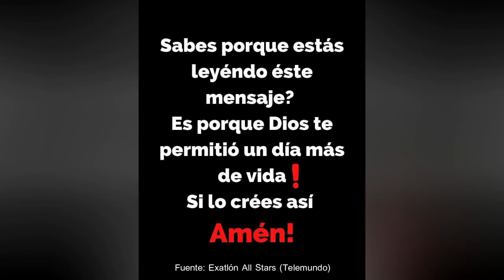😱 SPOILER FILTRADO ¿FINAL SE PINTA DE ROJO? FUERA POR PRODUCCIÓN Exatlon All STAR EEUU CAPITULO 76